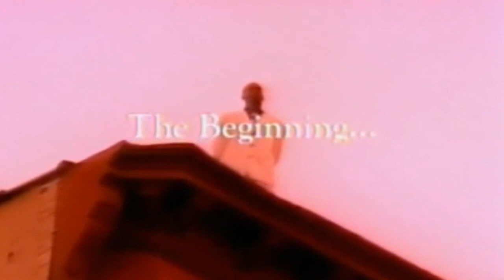Smoothe Da Huster - Hustlin'